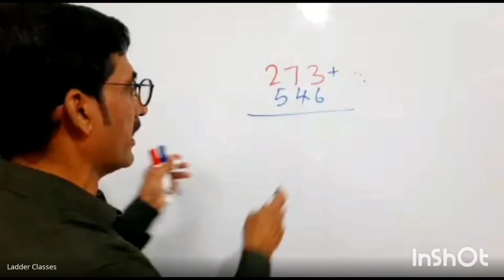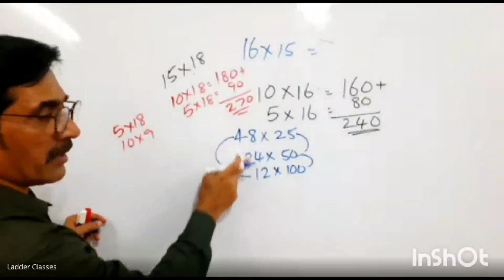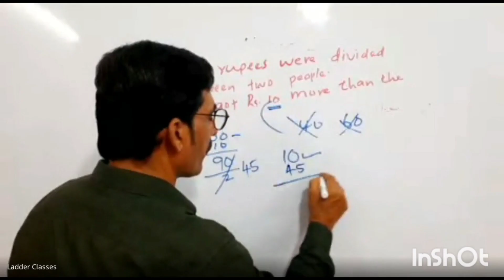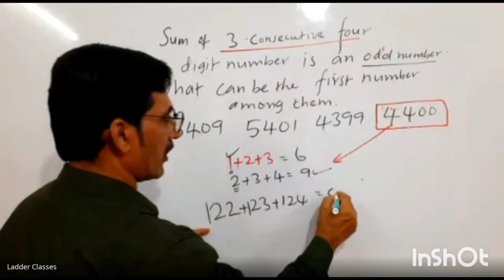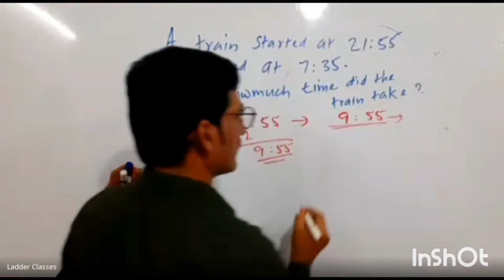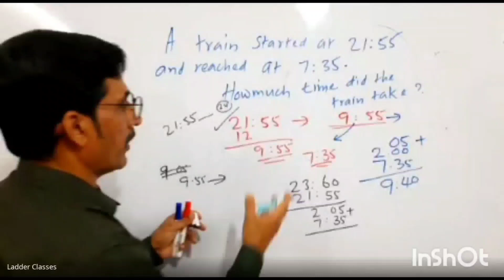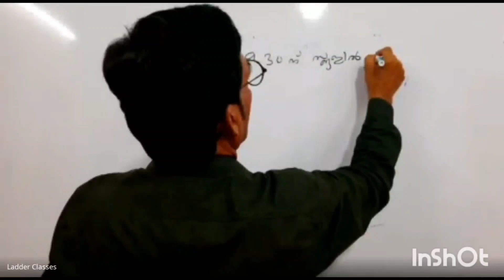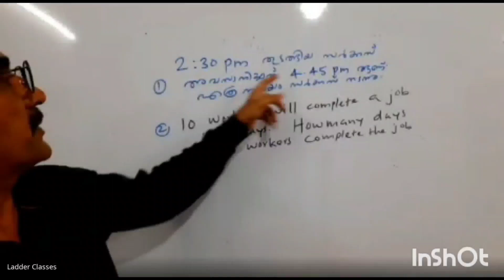LSS (Wheel of Time 2)